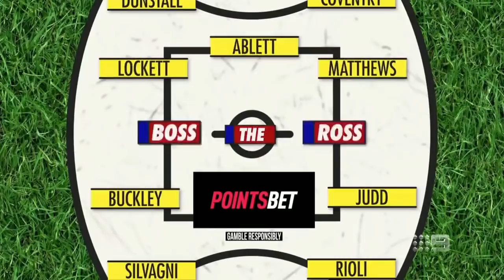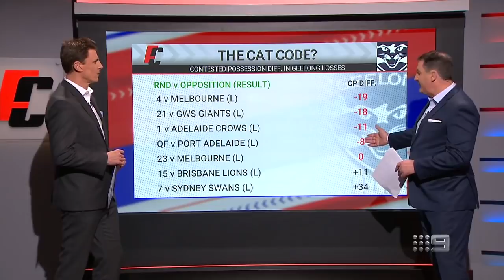Ross Lyon and Matthew Lloyd preview Geelong v GWS Semi Final - Footy Classified | Footy on Nine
Ross Lyon and Matthew Lloyd preview Geelong v GWS Semi Final